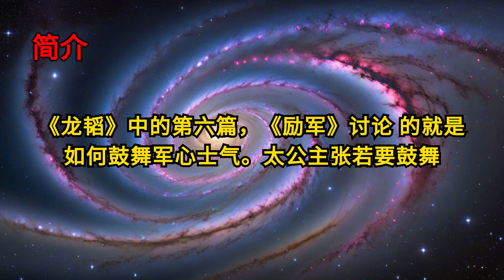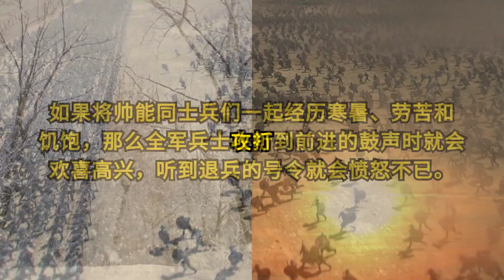影响孙子的兵法：《六韬》白话文之《六韬。龙韬。励军第二十三》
简介:
欢迎观看《六韬》白话介绍 。《六韬》作为古代军事战略之宝典。《六韬。龙韬。励军第二十三》主要阐述将帅应该身体力行，才能把鼓舞士气。
通过轻松的讲述，让我们一同探索这一古籍的深奥之处，揭秘古代智慧如何引导今日之管理与领导。立即点击观看，开启一段穿越千年的智慧之旅。

📚 本视频使用之参考资料：
《白话武经七书》 1992. 作者：陈季康 吴建华。 中国青年出版社。ISBN 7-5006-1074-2/K.167

这只短视频是用 Fliki.ai 制成的，也是目前市面上本频道台主认为最为方便，CP最高的软件。有兴趣者可以点击下方链接了解更多资讯。

若要更深入導讀，下列的書籍是本頻道主播介紹的。

📚相关书籍：

📚 万卷楼国学经典（珍藏版）：六韬三略 Paperback – November 1, 2020

📚 六韬集解 Mass Market Paperback – April 1, 2022

📚 六韬三略 Kindle Edition